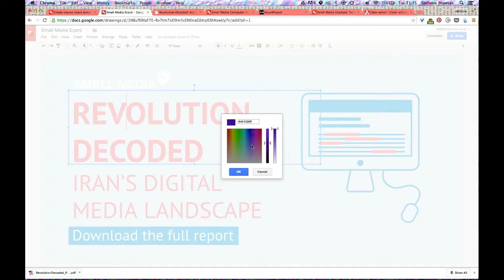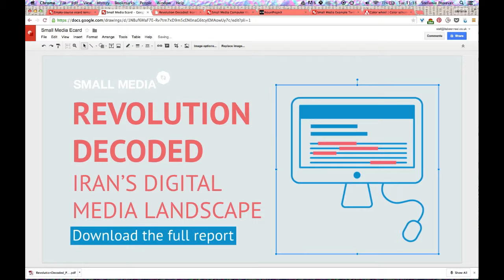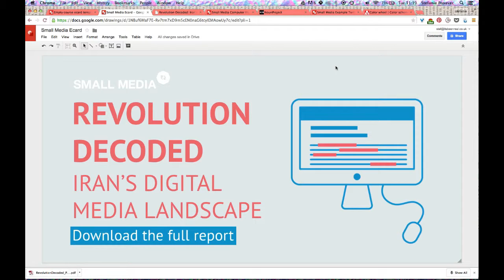SM design screencast 7 5 FA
طراحی گرافیک برای حقوق بشر
درس ۷.۵: کارت الکترونیکی خودتان را بسازید
فکر کردن درباره رنگ

Design for good: Graphic design for human rights. 7.5 Making your own e-card: Thinking about colour.